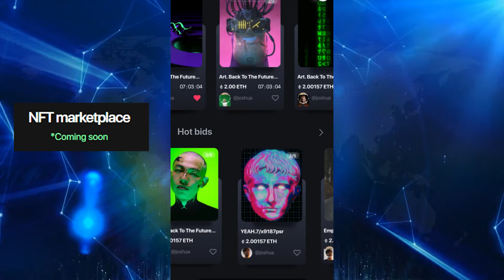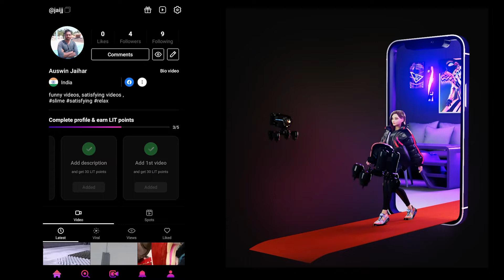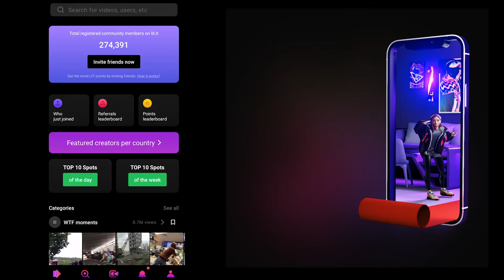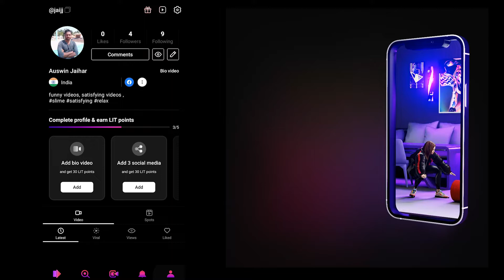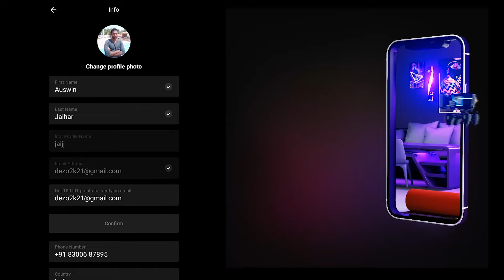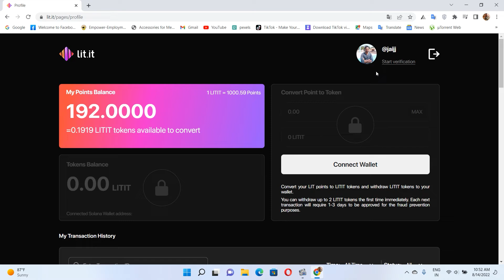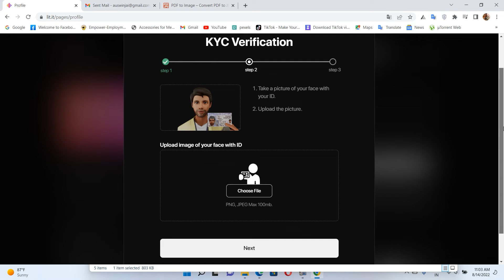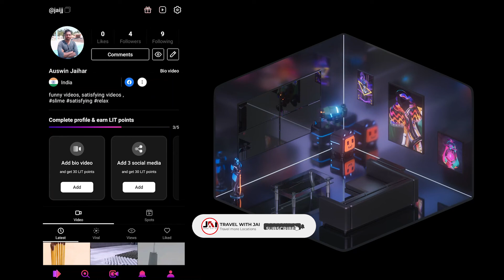LIT.IT SOCIAL MINING COPY PASTE AND CREATE VIDEO EARN LITIT TOKEN tamil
COPY PASTE VIDEO, CREATE VIDEO, EARN FREE CRYPTO TOKEN, SHARE AND EARN, FREE CRYPTO TOKEN, tamil LIT points are earned by users for activity on Lit.it, LITIT tokens are obtained through ‘Social Mining’ of the LIT points earned.
link.. Hey, I earn social rewards by watching viral videos. No money investment is ever needed. You can start earning too, join now by clicking this

LIT points
Users get a predetermined number of LIT
points for performing various types of social and entertaining activity on the Lit.it app.
Users can also directly reward each other for
their content and active participation.
Conversion rate
LIT points are convertible through
‘Social Mining’ to Solana based LITIT tokens. The
conversion rate from LIT points to LITIT tokens is
increasing after every transaction on Lit.it as it is
getting harder to mine LITIT tokens.

LITIT total supply
There is a limited supply of 900M LITIT tokens. As the Lit.it community grows, the conversion rate from LIT points to LITIT tokens will increase and it will be getting harder to mine LITIT tokens.
lit.it mobile app
Get LITIT tokens without investing money.
lit.it users earn LITIT tokens viewing content
& creators earn LITIT from these views
Over time, as the supply of the token will become more scarce, we expect that the value of LITIT tokens will increase.